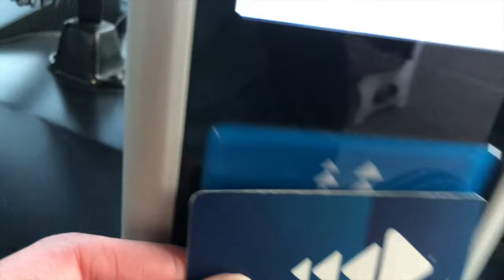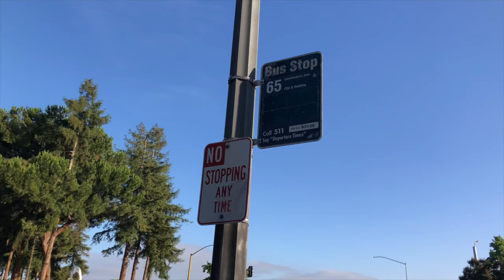WAKING UP AT 4:50AM (to save my bus)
+ Age? 21